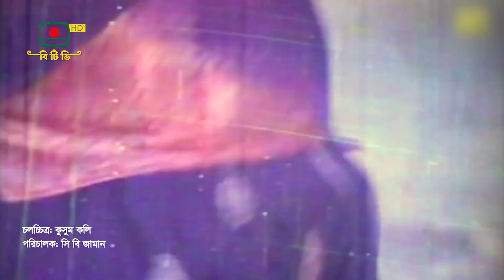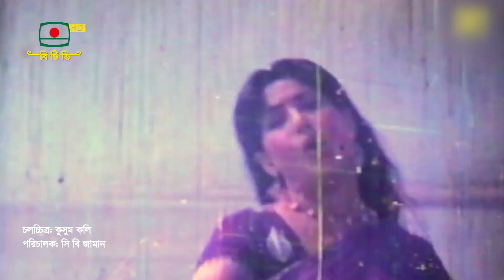নাই টেলিফোন নাইরে পিওন | Nai Telephone Naire Pion | Daizy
নাই টেলিফোন নাইরে পিওন
শিল্পী: উম্মে খাবিরুন ডেইজি
কথা: মনিরুজ্জামান মনির
সুর: মনসুর আলী